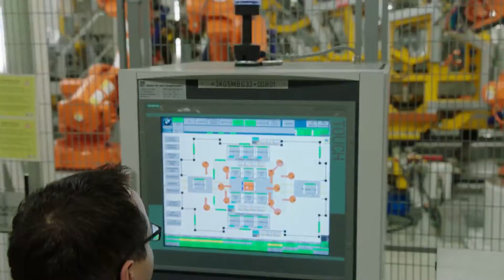BMW X2 Production - Body Shop | CarZilla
BMW X2 production at the Regensburg plant. The BMW X2 is more than just a new BMW X model. With its unmistakable design and sporty, urban genes, it makes a confident impression both in its class and within the BMW X model family. The Sports Activity Coupe goes above and beyond any rival past or present in bringing joy and driving pleasure to the segment. Its inimitable character appeals most strongly to young, extrovert and active people who attach great value to individuality, genuine fun at the wheel and lifestyle matters, without wanting to leave themselves short on functionality. The car's chassis and xDrive intelligent all-wheel-drive system promise undiluted driving fun, and cutting-edge engines strike the ideal balance between sporting dynamics and exceptional efficiency. The digital services from BMW ConnectedDrive and BMW ConnectedDrive Services - both of which are now available in freshly updated form - add further intensity to the overall BMW X2 experience.